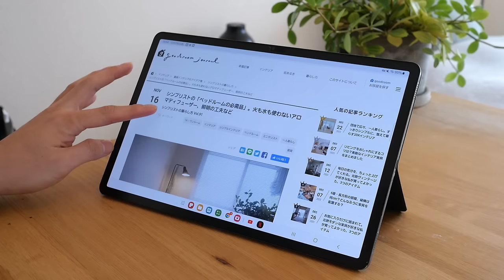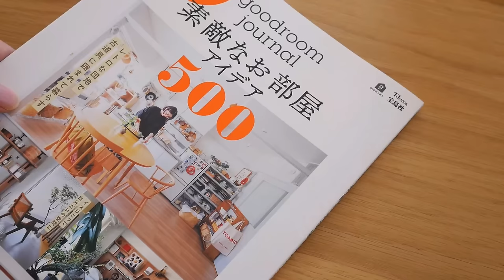vlog｜お気に入りのグラスと暮らしの飲み物・年末大掃除・インタビューの日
お久しぶりです、Woodyです。
お休みしている間にも、たくさんのコメントやDMをくださり、本当にありがとうございます。

以前のような定期的な投稿は難しいですが
時間を見つけて動画の制作をしていきたいと思います。
引き続き、よろしくお願いします。

※インタビューの動画については、別途お知らせします。

▼愛用品
BOROSIL　VISION GLASS(LW)

▼Woody
インテリア好きのミニマリスト。
普通の会社員。ひとり暮らし。
モノで溢れた1LDKから、8割のモノを手放し、8.4帖1Kに引っ越し。
物量を減らすことだけにフォーカスせず
自分が心地良いと思う「最低限」で暮らしています。

▼撮影機材
📷Panasonic　LUMIX G99 DC-G99-K